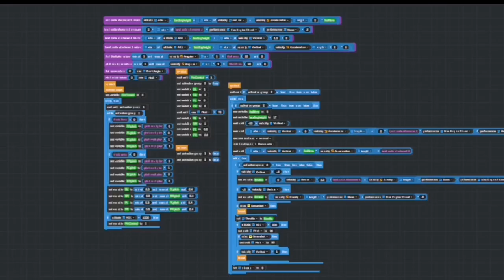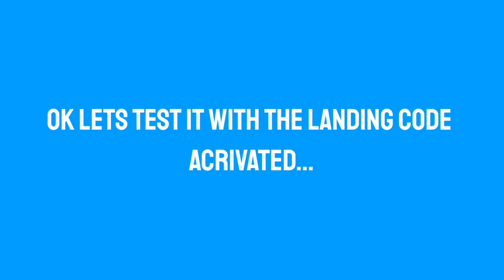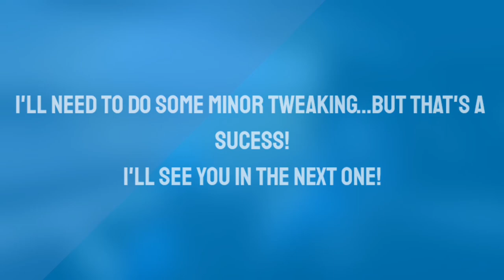Starship Vizzy Devlog #1 | Simplerockets 2 | Sentinel Aerospace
With this series, i hope to achieve a good impact point guidance script. This series will likely be more than 10 videos. When i have a working code, i will go through how each of the code works. Thanks to Brixxter for helping me out with this code.

Thid type of control is called a PID controller because it involves proportion, integral and a derivative. It many soynd confusing but its actually not. it just required some tweaking.